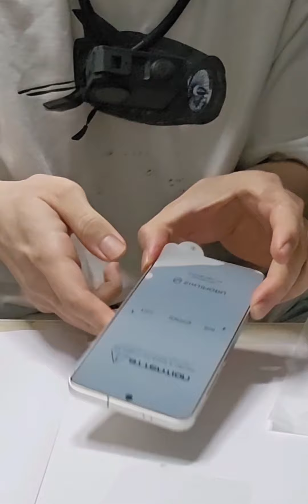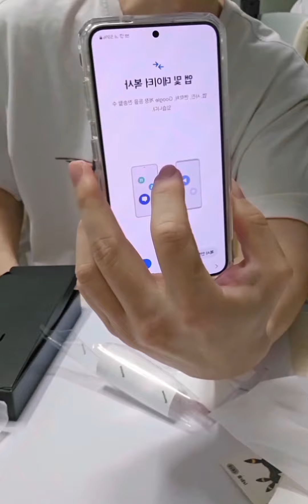크림에서 받은 갤럭시 S24 언박싱 및 필름 부착 케이스 착용